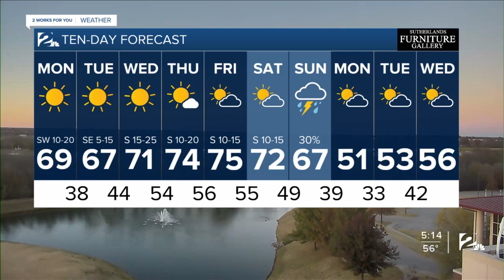New Earthquake Detection Software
Meteorologist Brandon Wholey takes a look at new earthquake detecting software the state seismologist developed during the pandemic.